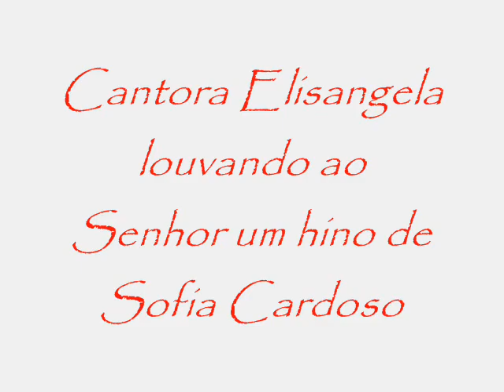Cantora Elisangela louvando hino de Sofia Cardoso